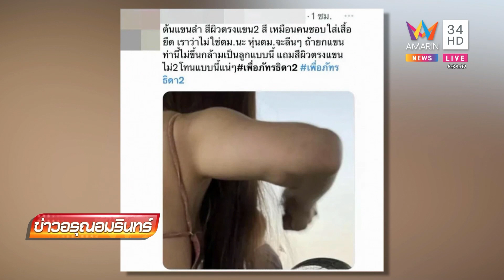แชร์สนั่นหลักฐานใหม่ รูปแตงโมยืนหันหลัง ทนายเดชาชี้คนปล่อยภาพหวังผล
แชร์สนั่นหลักฐานใหม่ รูปแตงโมยืนหันหลัง ทนายเดชาชี้คนปล่อยภาพหวังผลคนบนเรือรอด